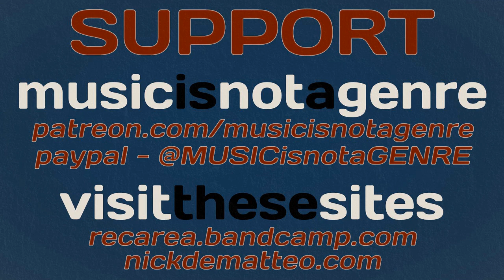What’s an ALBUM?? And WHY?? – Part 1: History and the 1950s | MxG S5Ep39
OFFICIAL MxG & REC MERCH - TWO DOZEN DESIGNS!

FEATURED SONG:
The Drop – “Classical Space Jazz 1”
(from Long Held Grudges)

This week I’m kicking off another multi-part series. It’ll focus on the album as art form, and give you my favorites and other notable albums, decade by decade.

Since this first part will focus mostly on the 1950s, and there were comparatively fewer albums in those decades, I’ll also talk about the history of the album – why & how it came about, and why it matters.

Are you an album fan? Or do you prefer to listen to single songs or playlists? Does music hit you differently when absorbed in album form? What are some of your favorite albums from the 1950s? And/or do you know of any pre-album albums from earlier decades? Discuss dammit!

(and special thanks to Weird Al)